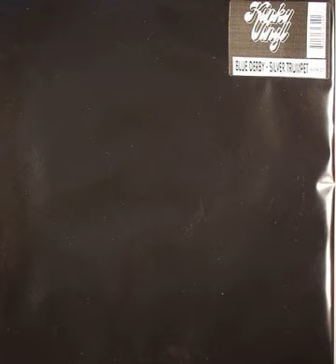Blue Derby - Silver trumpet (alternative mix)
Label : Kinky Vinyl
Sortie : 3 juin 2005